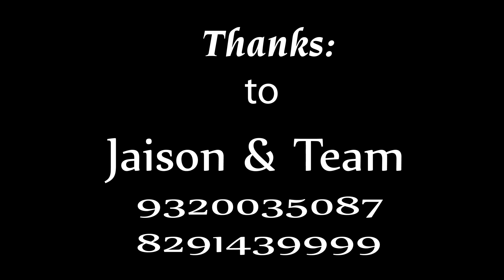Sujan & Rohini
25th wedding anniversary